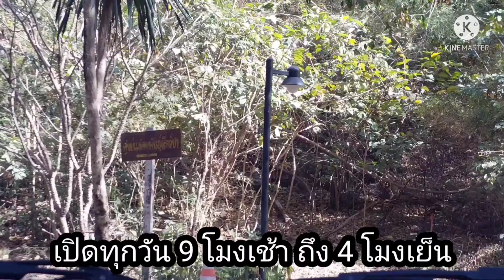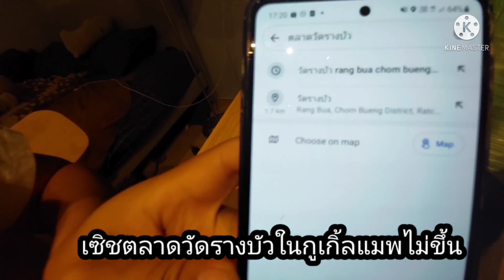EP.11 เรียกแฟลชมารับต้นไม้ที่บ้าน รีวิวสวนสัตว์เขาประทับช้าง เดินตลาดไม่ได้อะไรเลย | สวนบอนจอมบึง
Line : faanpingping